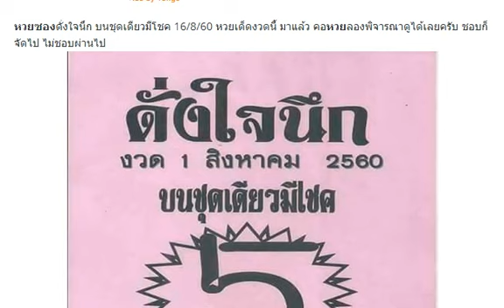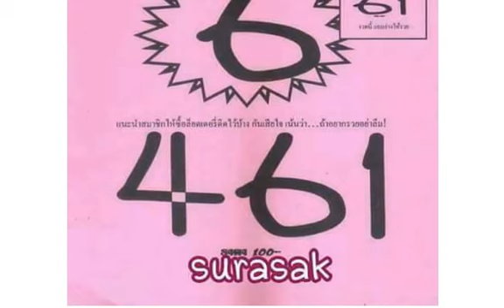หวยซองดั่งใจนึก บนชุดเดียวมีโชค งวด 16/8/60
หวยหนุ่มนาหว้า 2ตัวท้ายรางวัลที่1 งวด 16/8/60
หวยธรรมะ เลขวิ่งบน งวด 16/8/60
เลขเด็ดหวยหุ้นหวยไทย.com งวด 16/8/60
หวยชุด 2 ตัวล่างเน้นๆ งวด 16/8/60
หวยซอง ทีเด็ด(หน่วยบน) งวดนี้ 16/8/60
เลขเด็ด หวย อ.ออย งวดวันที่ 16/8/60
เลขเด็ด หวยทำมือ 3 ตัวบน งวด 16/8/60
เลขเด็ดอย่าลืมผม สูตรใหม่ งวด 16/8/60
หวยเลขวิ่งบน-ล่าง อ.อ๊ะ ทุ่งโพธิ์ งด 16/8/60
เลขเด็ดชุดสามและสอง บน-ล่าง งวด 16/8/60
หวยชุดสามและสองตัวบน เน้นๆ งวด 16/8/60
หวยซอง ทิดอ่ำชี้เหนือ งวดวันที่ 16 สิงหาคม 60
เลขเด็ด อ.ออย ชุด 3-2 ตัวบนเน้นๆ งวด 16/8/60
หวยเลขเด็ดวงใน เน้นๆบน-ล่าง งวด 16/8/60
หวยวิ่งล่าง 2 ตัว งวด 16/8/60
เลขเด็ดมังกรใต้น้ำ ของขวัญวันแม่ งวด 16/8/60
เลขเด็ดวิ่งหาความสำเร็จ บน-ล่าง งวด 16/8/60
หวยทำมือ เลขเด็ด 3 ตัวบน งวด 16/8/60 เน้นๆจัดไป
เลขเด็ด หวยสามตัวบน-โต๊ด งวด 16/8/60
เลขเด็ด หวยคู่โต๊ดแม่นๆ งวด 16/8/60